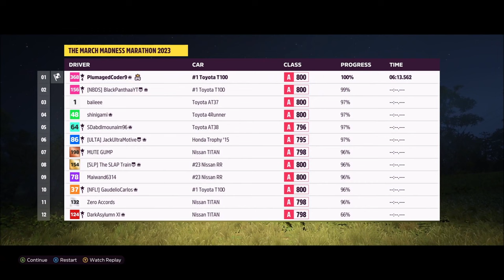Need for Speed Crystallizer - The Celestials: Showcase: The March Madness Marathon (Japan Offroad)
The March Madness Marathon Part 2
My Share Code is: 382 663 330